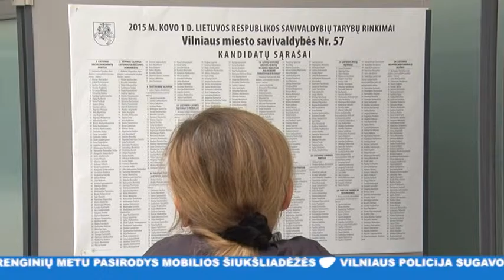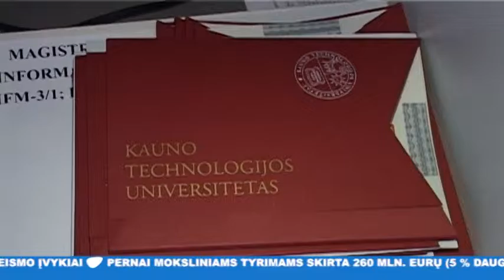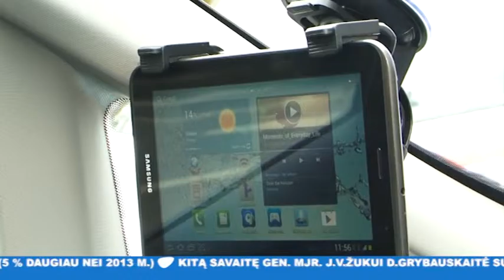INIT TV ŽINIOS 2015-06-19